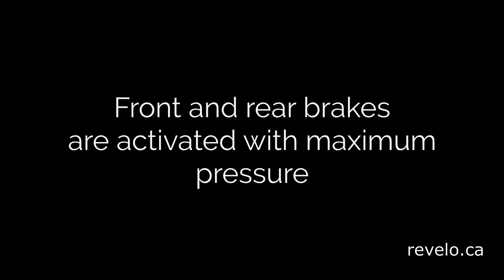Revelo LIFT SABS Anti-Lock Braking Demonstration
Only Revelo features leading-edge Anti-lock braking technology to its entire range of folding bikes for the ultimate in rider safety!  With SABS the front wheel will not lock up under hard braking making it virtually impossible to go over the handlebars. Anti-lock braking also provides increased control when entering corners at high speed because they allow for progressive speed reduction without skidding.  Revelo has tested SABS in real-world conditions for over 6 years and they have worked flawlessly and prevented crashes and injury for countless riders!
SABS is fully mechanical and the operation is silent and imperceptible to the rider.   They pulse at over 10 times a second and result in shorter stopping distances.
Observe in the video how the LIFT stops in one parking spot width!